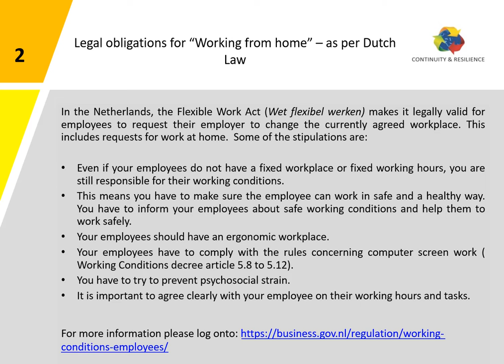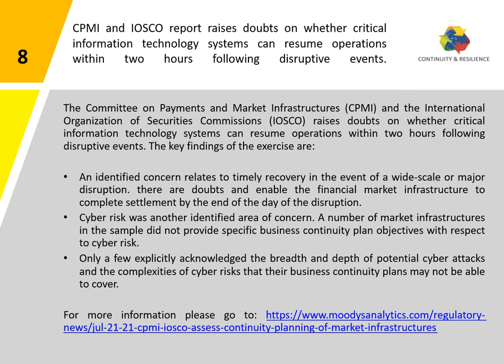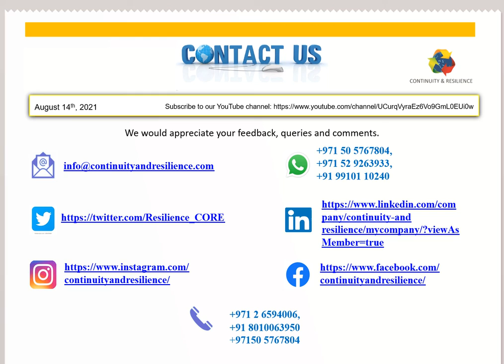CORE Risk & Resilience news - Aug 14, 2021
Get an idea of the latest news in Continuity, Risk and Resilience.

Check full news on below links.

1. Leadership in Crisis Management: 10 Effective Ways to Build Resilience

2. Legal obligations for “Working from home” – as per Dutch Law

3. Winners announced for the BCI APAC Awards 2021

4. Kaseya Ransomware Attack may have impacted as many as 1500 businesses

5. Great Western Hospitals NHS Foundation Trust (GWH HSFT) rolls out Alert Cascade software

6. COSO issues guidance document on Enterprise Risk Management for Cloud Computing Governance

7. Link 11 report recommends that companies should include the threat of DDoS extortion in their risk assessments

8. CPMI and IOSCO report raises doubts on whether critical information technology systems can resume operations within two hours following disruptive events

9. Upto 40,000 businesses impacted as South Africa unrest hits supply of food, fuel and pharmaceuticals

10. The Business Continuity Coalition and the Risk Management Society (RIMS) collaborate to support organizations as they navigate future pandemics